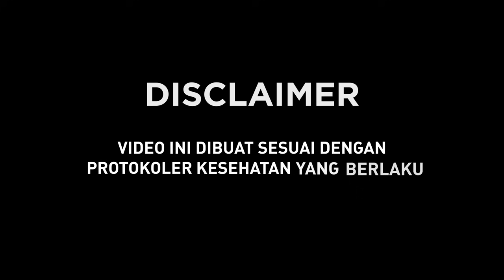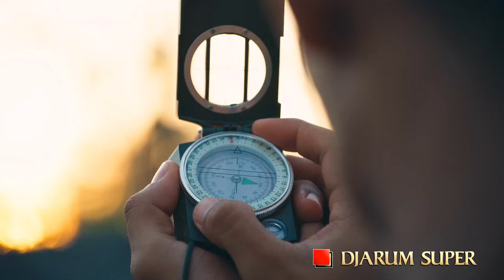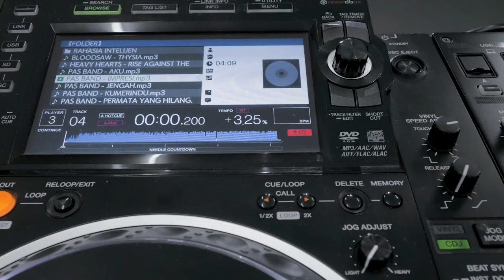Reunited Moment Eps.5 - Pas Band | Rahasia Intelijen | Heavyhearts | Bloodsaw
Episode 5 SUPERMUSIC REUNITED MOMENT,
Menampilkan PAS BAND yang bakal berkolaborasi dengan  INK ROSEMARY , BULUK SUPERGLAD/KAUSA , dan WINKY WIRYAWAN!!

RAHASIA INTELIJEN band Project Dari WINKY WIRYAWAN, band Superfriends asal Tasikmalaya
HEAVY HEART dan BLOODSAW juga akan ikut ambil bagian !!